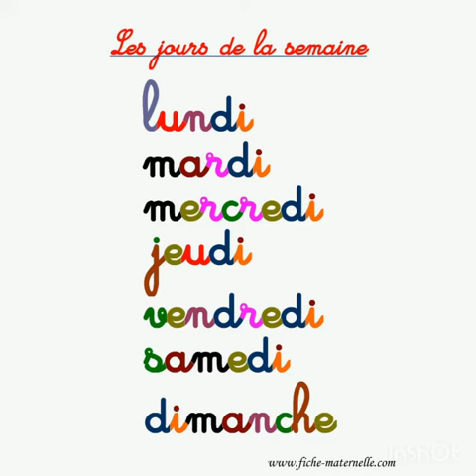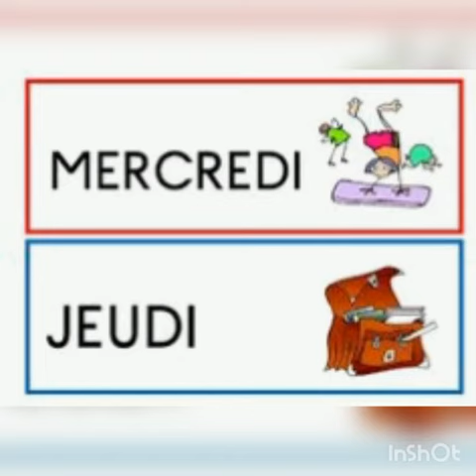chanson des jours de la semaine